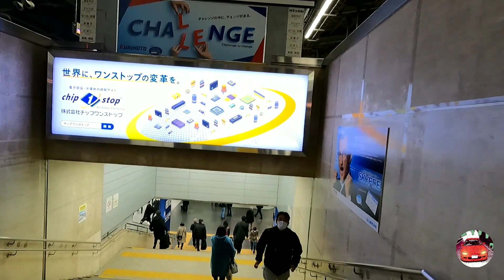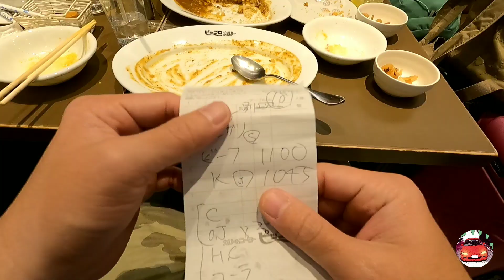We Finally Arrived Here in OSAKA! Travelling From Tokyo to Osaka PART 2 | Bud TV JAPAN Vlogs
It was 2.5 hours of travel from Tokyo to Osaka via Japan's Shinkansen (Bullet Train) Trying to maneuver Japan's rail system for a first timer in Osaka!

Check out the full video now!